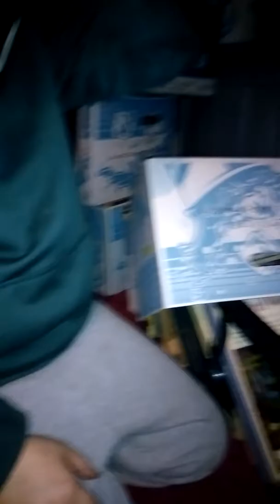Skit gone wrong